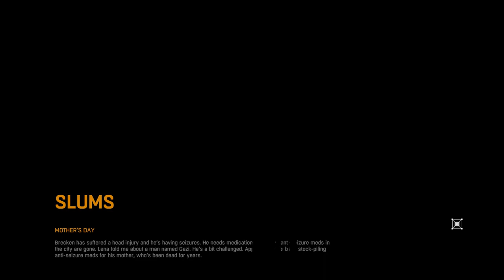Ecky Plays Dying Light | 04 | Meds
Searching for meds in today's let's play Dying Light!

Remember to leave a like on the video! It could really help out!